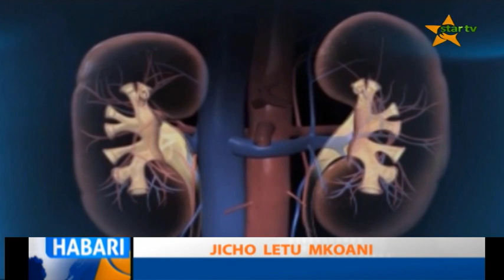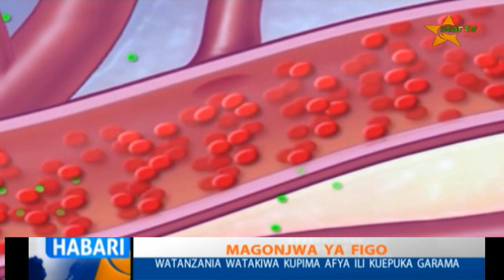UGONJWA WA FIGO: Watanzania watakiwa kupima afya ili kuepuka gharama